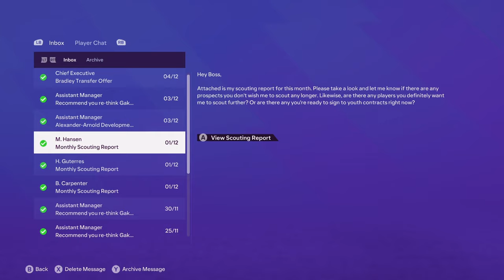EA FC 24 CAREER MODE | BICYCLE KICK !!!